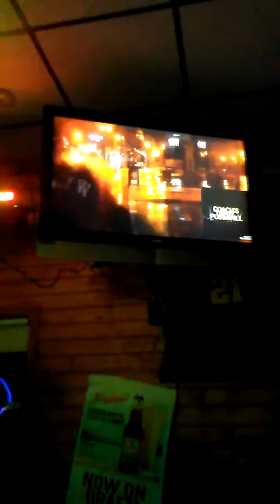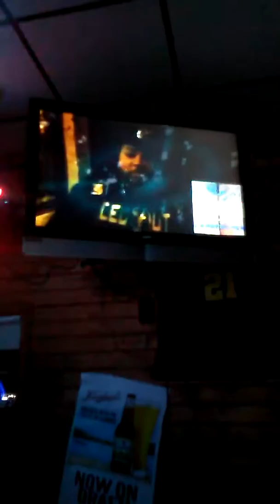Derange Da Messiah and Iced Out video Premier at Coaches Bar&Grill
Derange and Iced Out (Iced Out Records)